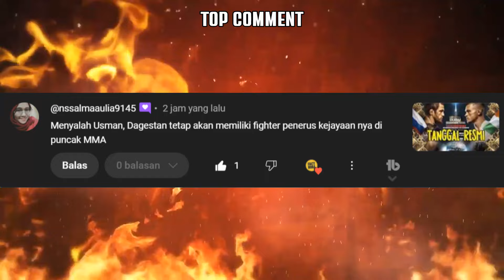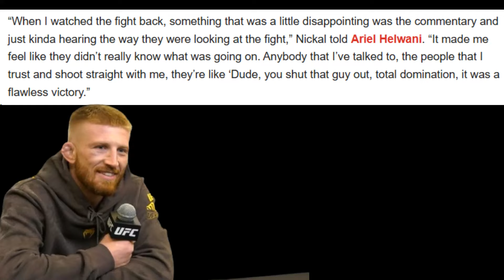ALEX PEREIRA TAK TERIMA ISLAM MAKHACHEV DI PUNCAK🔥INI ALASANNYA MENGAPA JON JONES HARUS NOMOR 1